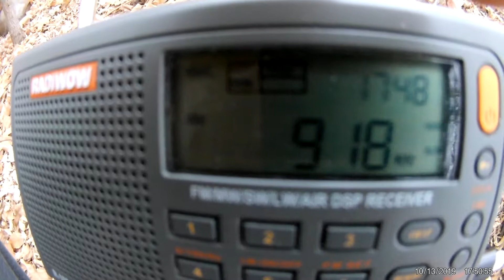918 kHz National Radio of Kampuchea